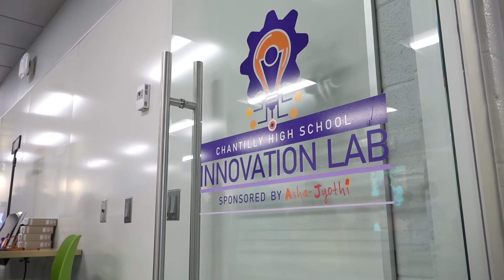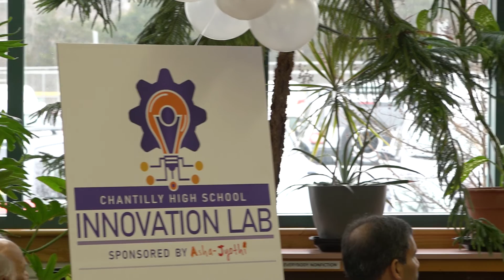Ribbon Cutting for the Innovation Lab at Chantilly High School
With a generous contribution from a community organization called Asha-Jyothi, a little-used room in the library was transformed into a high tech learning lab at Chantilly High School.  The Innovation Lab is a cross between an Apple Store and a Maker Space, offering several workstations that feature technology such as robotics, digital video and 3-D printers.  Here, students can enhance projects, dive deeper into class lessons or explore potential career paths.  It's a resource just like an encyclopedia, only offering 21st Century tools of workstations students can sign up for as they need.